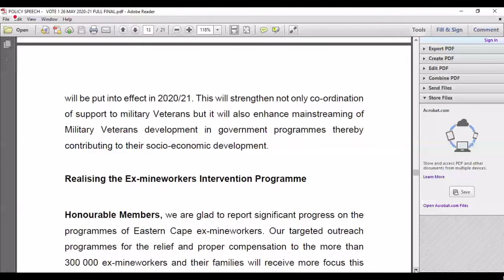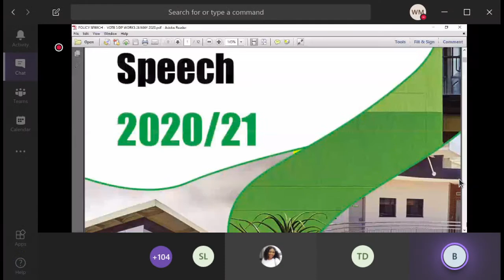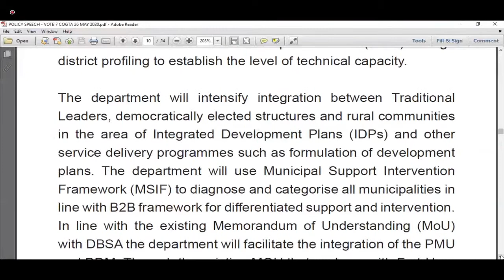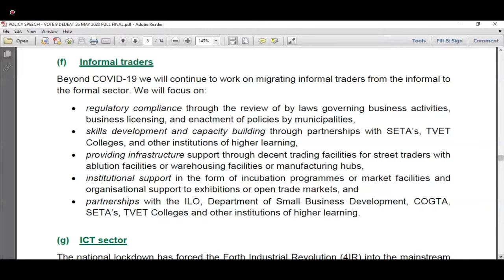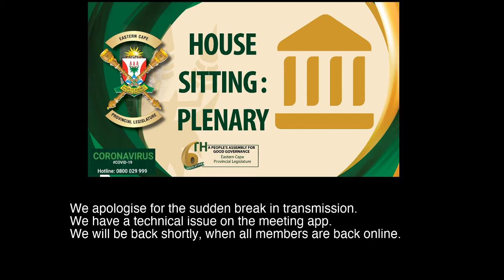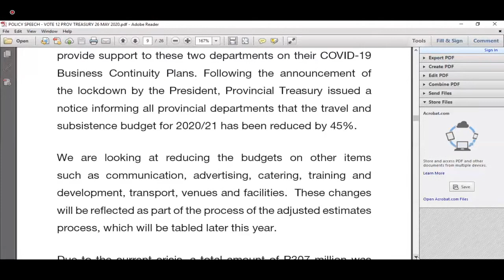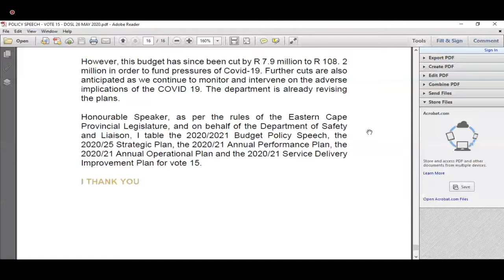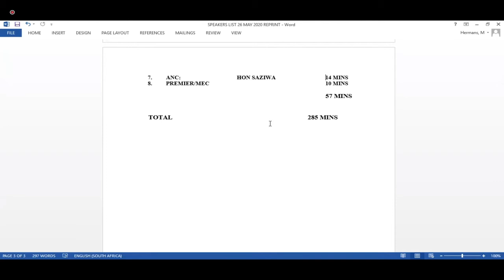House Sitting: Plenary | Day 1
(i) Tabling of Budget Votes, 2020:
(a) Office of the Premier
(b) Provincial Legislature
(d) Social Development
(e) Public Works
(f) Education
(g) Cooperative Governance and Traditional Affairs
(h) Rural Development and Agrarian Reform
(i) Economic Development, Environmental Affairs and Tourism
(j) Transport
(k) Human Settlements
(l) Provincial Treasury
(m) Sport, Recreation, Arts and Culture
(n) Safety and Liaison

(ii) Consideration of the Repeal of Local Government Laws Bill [EC], 2019